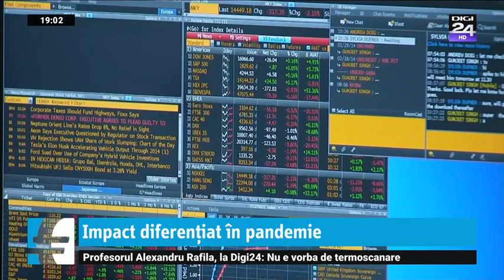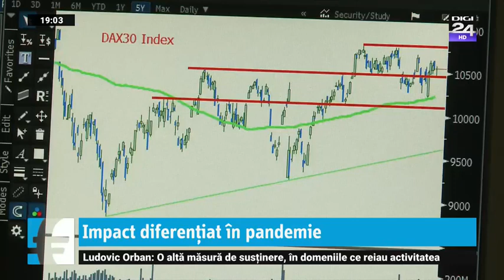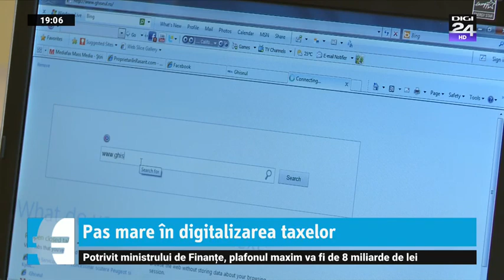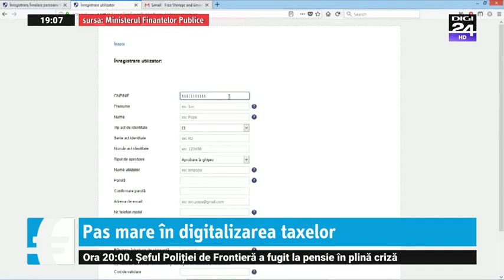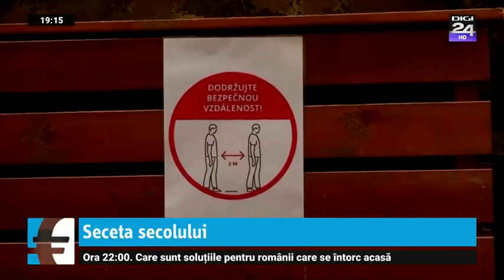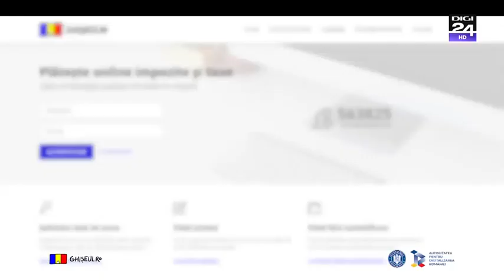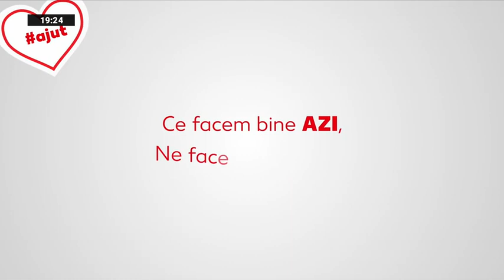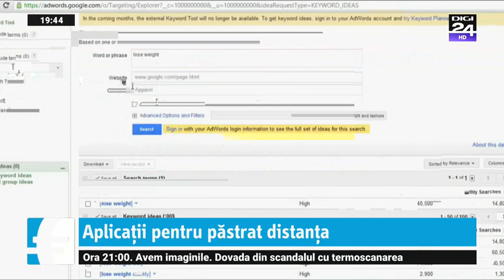Digi 24 - Business Club, 2020-05-21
Business Club din data de 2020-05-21. Economia pe înţelesul tuturor! Asta îşi propune Business Club să le ofere telespectatorilor săi. De luni până vineri, Stelian Muscalu, prezentatorul emisiunii, descifrează publicului larg tainele economiei şi ale lumii afacerilor. Fie că eşti sau nu un specialist în bănci sau finanţe, această emisiune îţi lămureşte nedumeririle şi îţi răspunde tuturor întrebărilor.